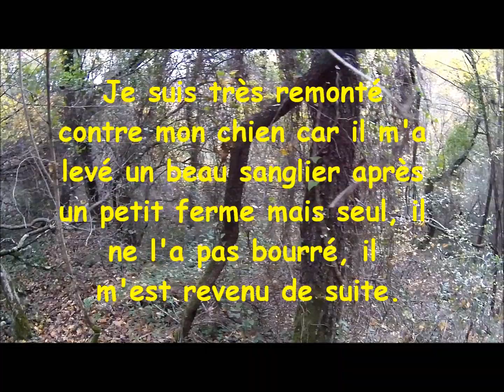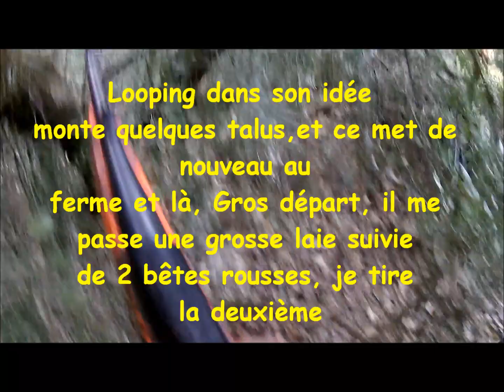Chasse aux sangliers, toujours faire confiance à ses chiens.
Looping est un jeune griffon bleu de 18 mois, je veux lui apprendre à chasser seul, malheureusement il me laisse partir des sangliers sans les menés. le jour de la vidéo il a tout de même attraper un marcassin et fait tuer 2 sangliers.